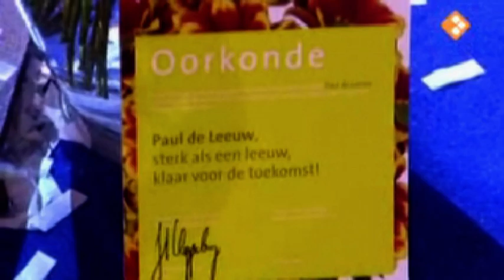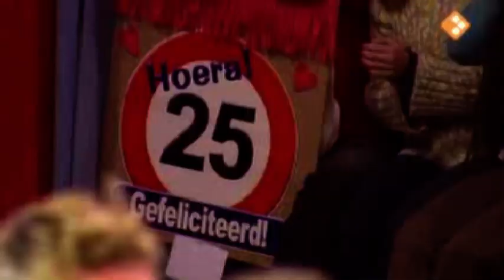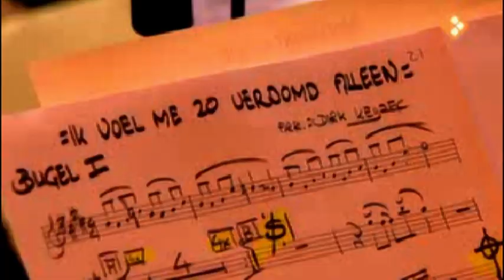Jan Smit, Danny de Munk & Paul de Leeuw - Poppers in Concert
© NPO1 - BNNVARA (2008)
@JanSmitOfficieelkanaal  @dannydemunk en @pauldeleeuw brachten tijdens de marathon uitzending van "Mooi! Weer de Leeuw" een medley van Nederlandse liedjes ten gehore.

Menu:

0:00 opkomst
05:46 Medley
19:06 Perhaps Love (Jan Smit & Paul de Leeuw)
21:12 Als Je Lacht
26:20 That's What Friends Are For
29:35 Heb Je Even Voor Mij (Jan Smit)
30:55 Ik Voel Me Zo Verdomd Alleen
34:17 Kleine Jodeljongen (Cor Bakker)